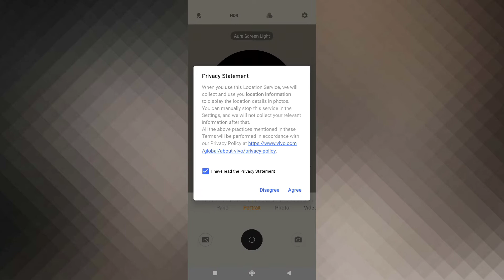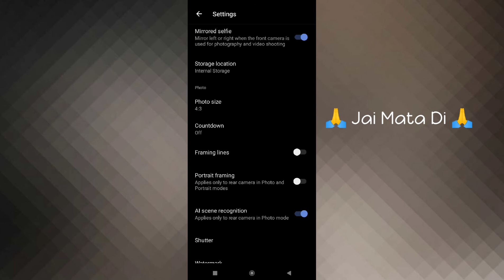Vivo Y20G How To Reset Camera